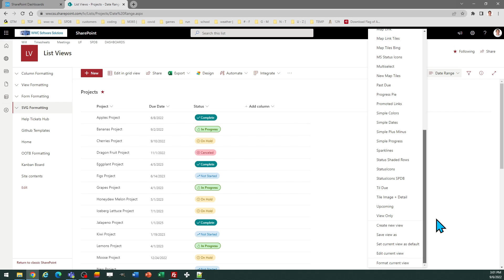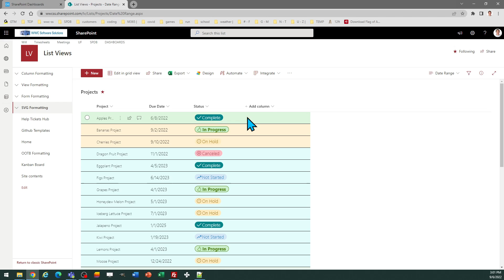Highlight Date Range in SharePoint Online Microsoft Lists Modern List View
Learn how to highlight rows in a date range in your modern SharePoint list view. This template is available here: